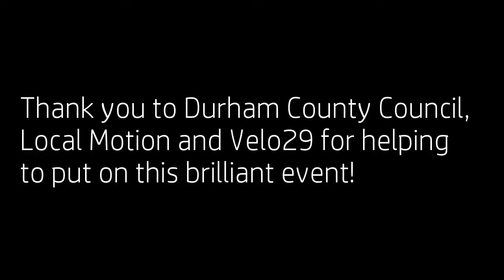RideBishop - 12/8/2015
Organised by Durham County Council, Local Motion and Velo29, RideBishop was a fun cycling event in Bishop Auckland market place.

Before the racing took place, adults were invited to take a few laps around the closed road 1KM course. After that, families were invited to do the same, with kids being asked to dress up as their favourite superheroes! Spot prizes were awarded to the best costumes and efforts. The prizes were provided by Inspiral Cycles of Bishop Auckland.

The weather was brilliant, as was the atmosphere and lasted well up until the elite men's race finished.

Recorded with a GoPro HERO, edited with GoPro Studio.